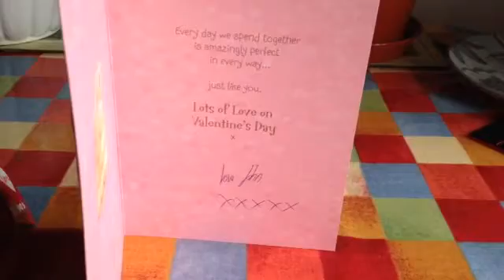Gifts for my Valentine